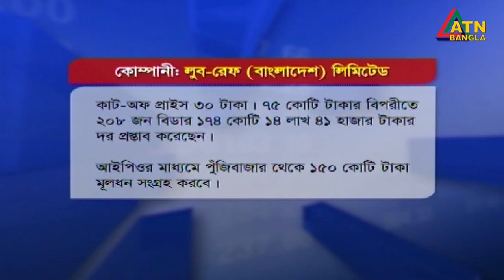এটিএন বাংলা প্রতি ঘন্টার সংবাদ । সকাল ১১টা । 20.10.2020 | ATN Bangla News